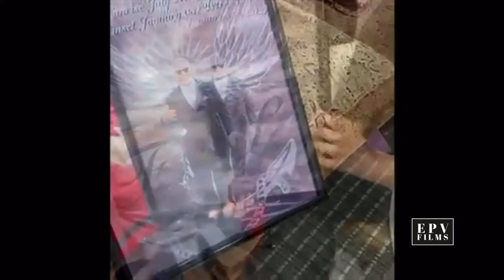Celebrating the life of “ Felise Langi “ Rest In Peace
Felise Langi was a devoted husband, father, grandfather, uncle, brother, and friend.  He was an entrepreneur most known for his shipping company, SF Enterprises (Langi Shipping) that for over 35 years connected families throughout the Pacific.  Felise was known for his loving, giving spirit and his dedication to his family, ALL churches and his native country of Tonga.  This is a great loss for our community but we are comforted that Felise’s family will continue his legacy of service.  Please join us in celebrating his life..